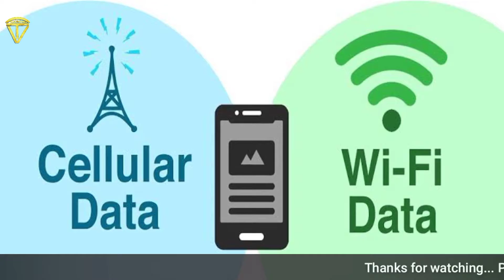Mobile data or Wi-Fi me se kisme jyada speed milega || Wi-Fi vs Mobile data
Namaskar dosto is me humne baat Kiya hai mobile data or Wi-Fi mein kya different hai kaun sa aapko best rahega internet speed mein kis mein aapko jyada internet speed dekhne ke liye milega aur kaun sa aapko buy karna chahiye ine sabhi ke bare mein hamne detail mein baat Kiya Hai to jaane ke liye aap is video ko shuru se lekar and Tak dekhte rahiye aapko Puri jankari mil jayegi video pasand aati hai to ise like aur share kijiye ISI tarah se aur video dekhne ke liye channel ko subscribe kijiye

Tech Vindravan